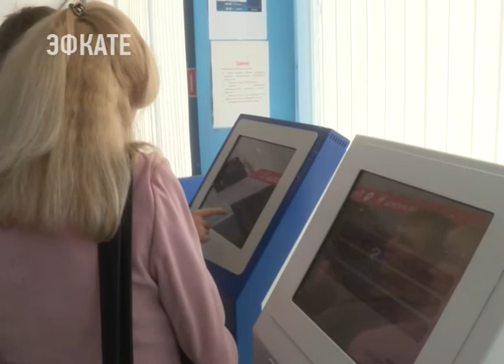Получить адресную справку сочинцы теперь смогут по упрощённой схеме. Новости Эфкате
Новое в Российском законодательстве — упрощены нормативы получения адресной справки для всех объектов недвижимости. В департаменте архитектуры и градостроительства прокомментировали, какие документы понадобятся для регистрации земельного участка.

Для того, чтобы жилой дом, земельный участок, объект незавершенного строительства и прочие сооружения получили свой адрес и были внесены в адресный реестр нужно обратиться в Многофункциональный центр своего района.